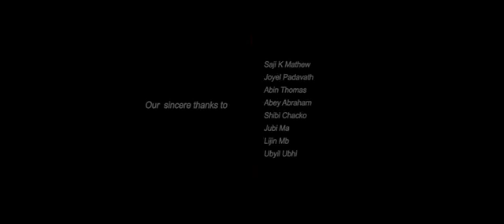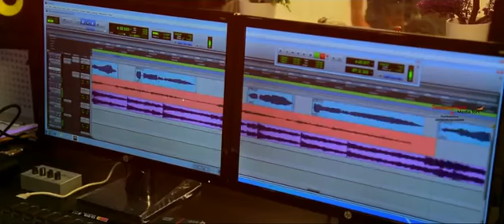Ennullam thakarnnidumbol-Jithin (lyrics-joel padavath)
Vocal-Jithin m baby
Lyrics and music-joel padavath